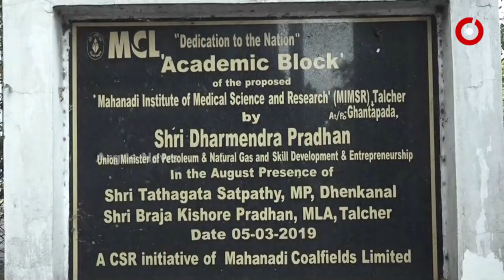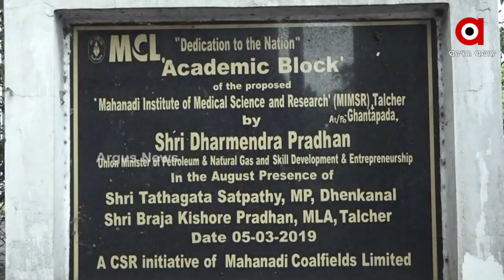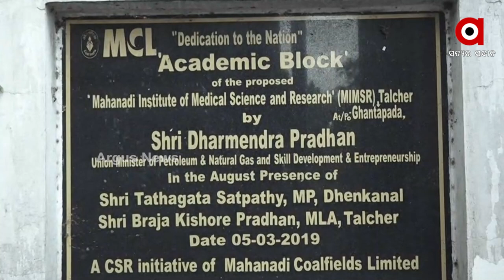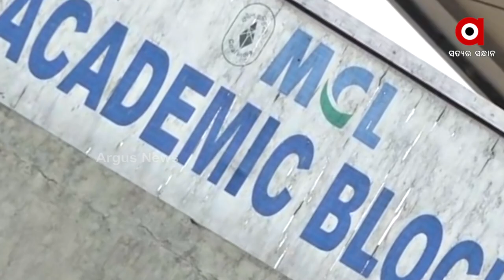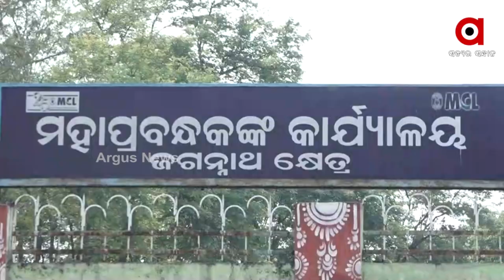ମହାନଦୀ ଇନଷ୍ଟିଚ୍ୟୁଟ୍ ଅଫ୍ ମେଡ଼ିକାଲ ସାଇନ୍ସ ଏଣ୍ଡ ରିସର୍ଚ୍ଚ ପ୍ରତିଷ୍ଠା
ମହାନଦୀ ଇଷ୍ଟିଚ୍ୟୁଟ୍ ଅଫ୍ ମେଡ଼ିକାଲ ସାଇନ୍ସ ଏଣ୍ଡ ରିସର୍ଚ୍ଚ ପ୍ରତିଷ୍ଠା ପାଇଁ ପ୍ରଧାନମନ୍ତ୍ରୀ ଓ କେନ୍ଦ୍ର କୋଇଲା ଓ ଖଣିଙ୍କୁ ଧନ୍ୟବାଦ ଜଣାଇଲେ କେନ୍ଦ୍ର ଶିକ୍ଷା ମନ୍ତ୍ରୀ ଧର୍ମେନ୍ଦ୍ର ପ୍ରଧାନ..I ରାଜ୍ୟ ସରକାରପରିଚାଳନା ଦାୟିତ୍ବ ନେବା ପାଇଁ ସହମତି ପ୍ରକାଶ କରିବା ନିଷ୍ପତ୍ତିକୁ ଧର୍ମେନ୍ଦ୍ରଙ୍କ ସ୍ବାଗତ I